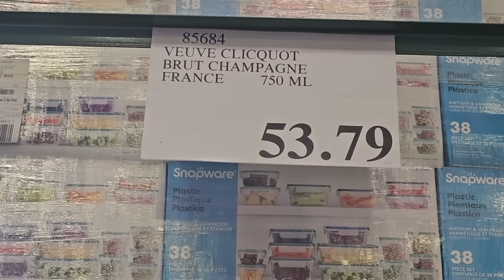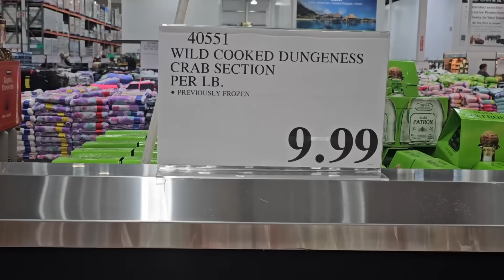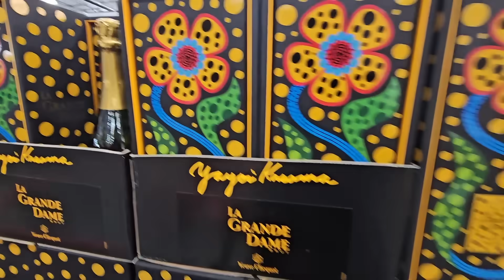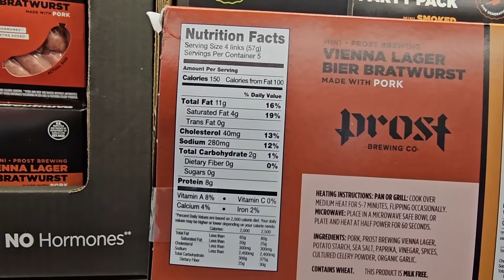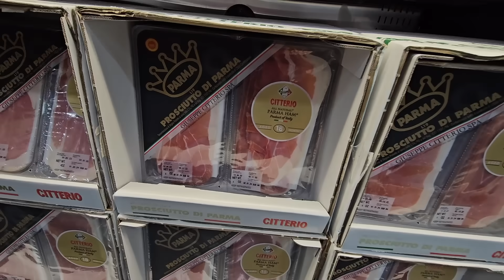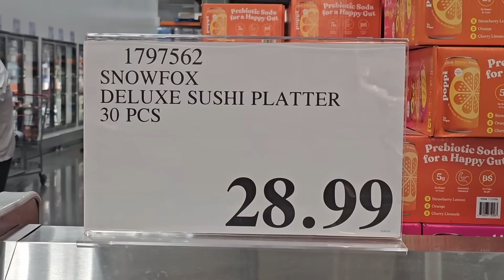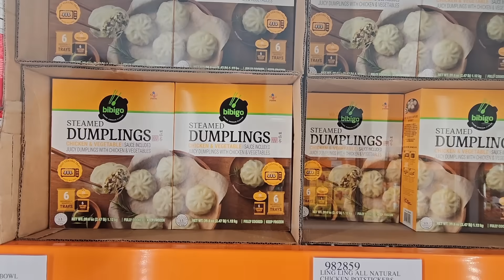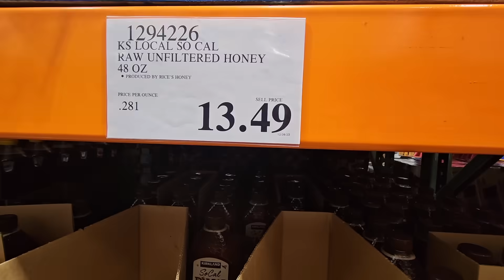COSTCO NEW YEAR'S ESSENTIALS for 2023/2024! LIMITED TIME DEALS!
HAPPY NEW YEAR! THANK YOU EVERYONE for making this YEAR so WONDERFUL! HELLO my Friendly Shoppers & WELCOME to my Shopping Channel! 🛒 If you LOVE to shop, you are in the right place! 🤩Join my FUN Shopping Community!

We are located in Southern California and today we are shopping in the Murrieta location for New Years Eve and New Year's day essentials!

Please double check your local Costco hours on December 31st and please note that ALL Costco's including the Gas Stations will be closed on January 1st! Regular Costco hours will resume on January 2nd.